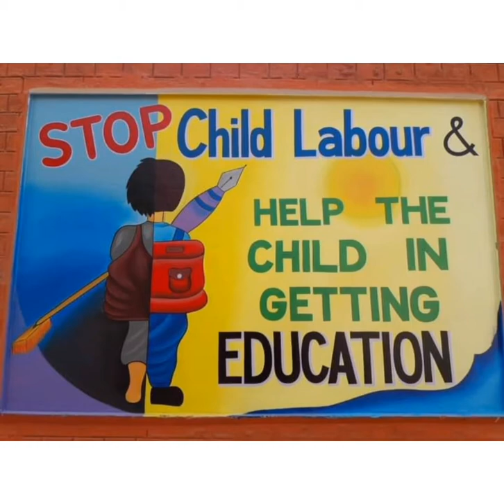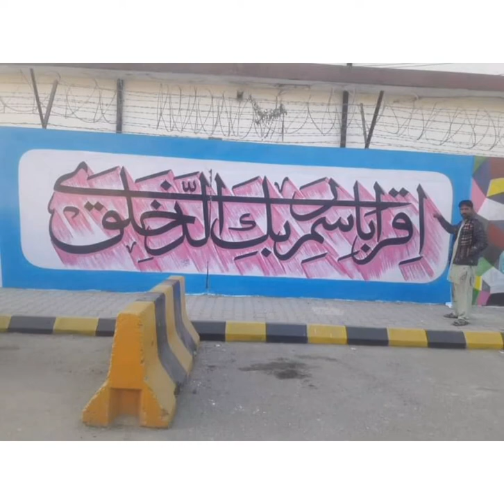January 14, 2022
شبیر آرٹسShabbir Art's 34kb
painting and cleaning
image marig vidio
movie
Shabbir Elictronics 34kb عارف والا